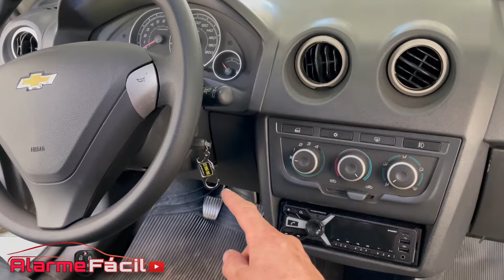Celta Não Da Partida 😳 Limpeza de Comutador de Ignição ✅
Hoje estou com um Chevrolet Celta que não da partida corretamente , necessário muita força na chave para ligar ele , mostro o problema e como resolver.

Sejam bem vindos ao canal Alarme Fácil , aqui confere dicas de instalação e manutenção , reviews da Área Automotiva;